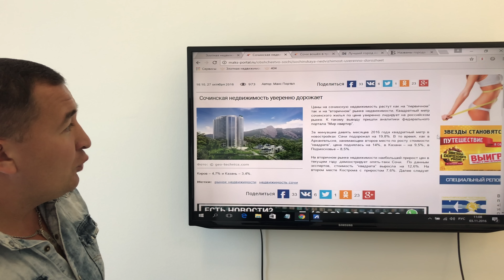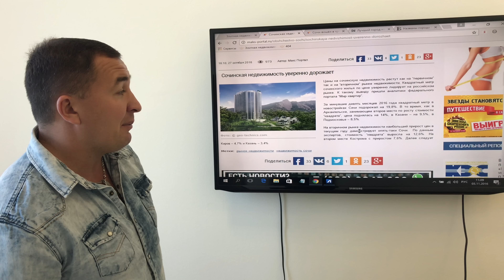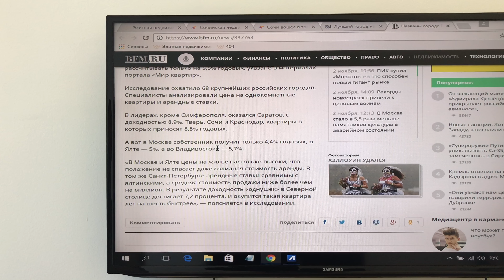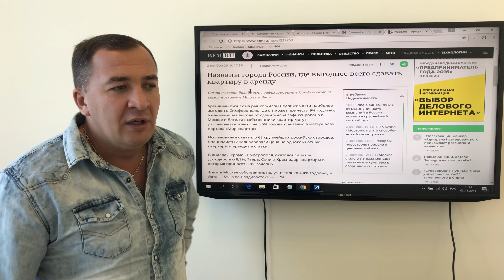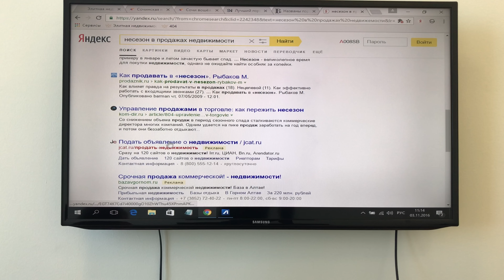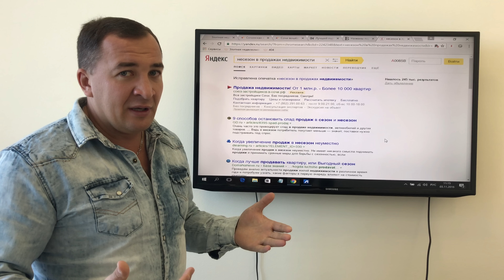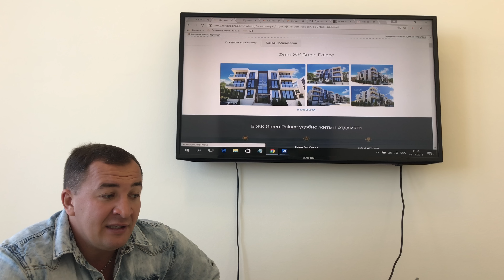Сочи Элит 00419 Диванным аналитикам посвящается !!!!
С уважением менеджер "Элитный Сочи"
Максим Коломейцев